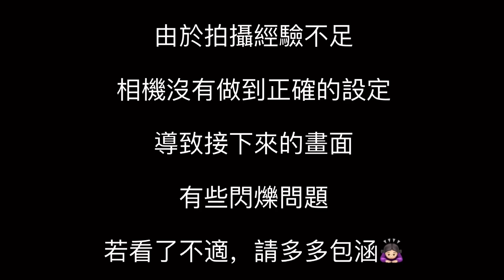馬來西亞少有的洗眼睛服務！保證安全衛生又舒服！cuci mata ｜ eyes cleaning experience！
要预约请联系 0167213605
地址：93，Jalan Molek 3/10, Taman Molek, 81100 Johor Bahru.
分行：72，Jalan Serampang, Taman Pelangi, 80400 Johor Bahru. ☎️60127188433